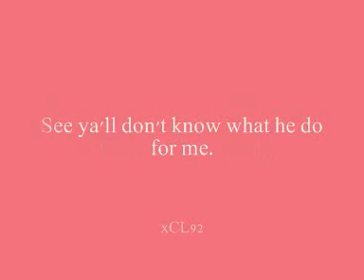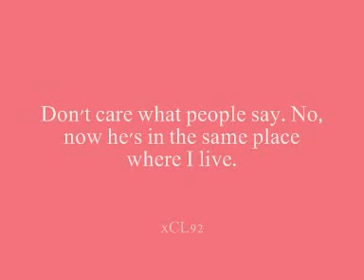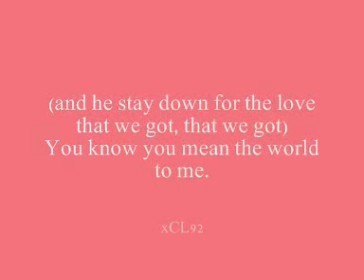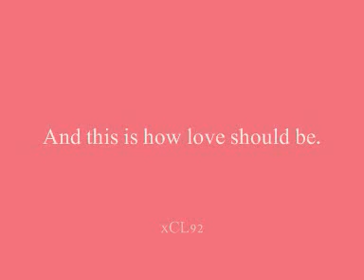Candace - Down For Love (Lyrics)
Down For Love by Candace.